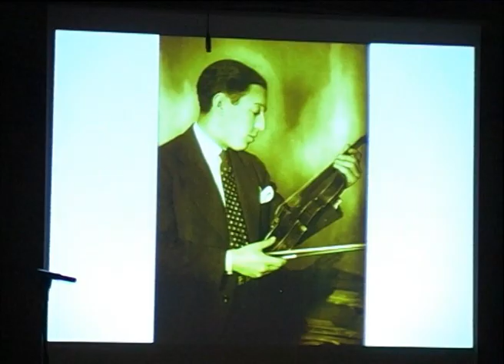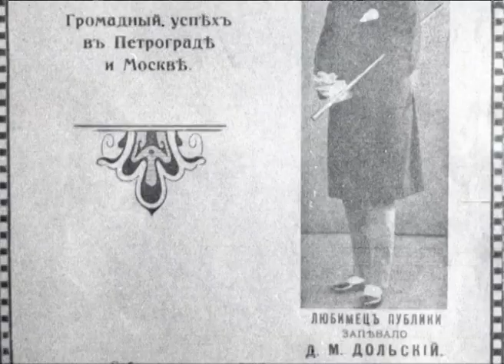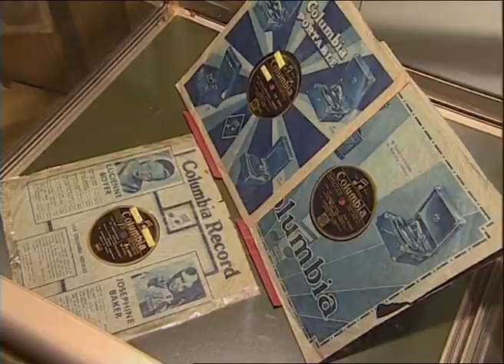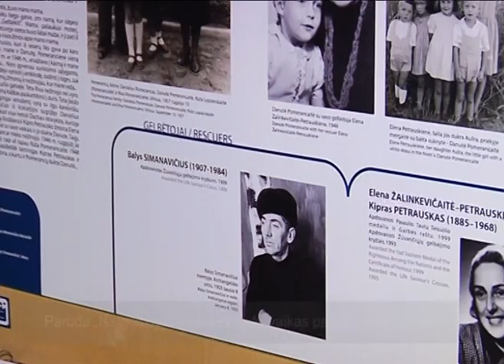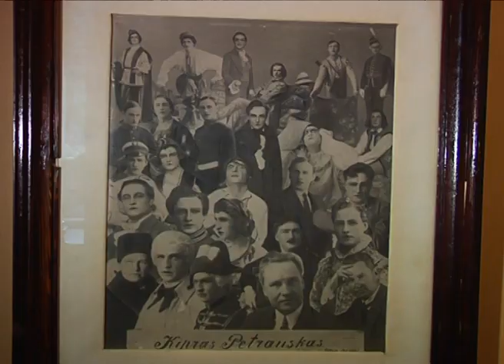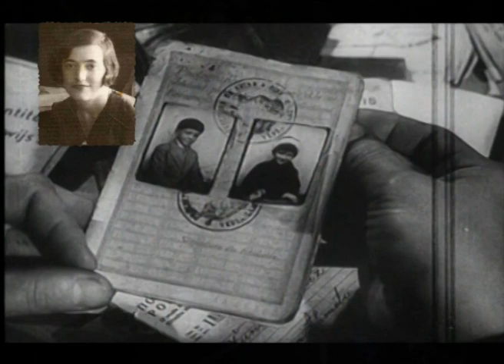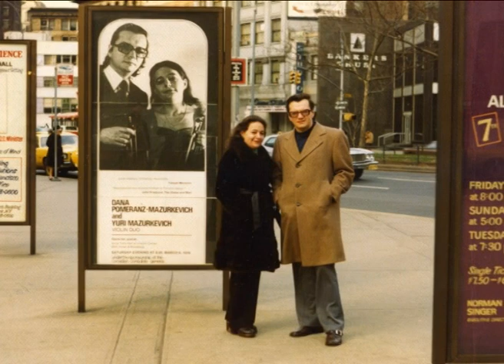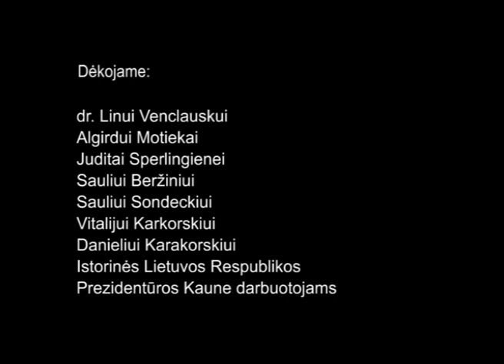Dokumentinis filmas "Seserys" 2016 m.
Filmo autorės: Lilija Kopač ir Danutė Selčinskaja